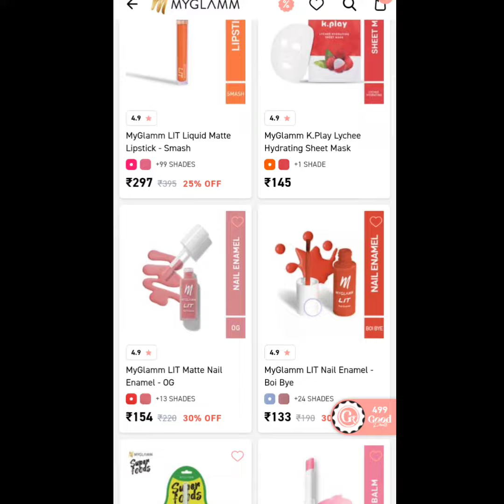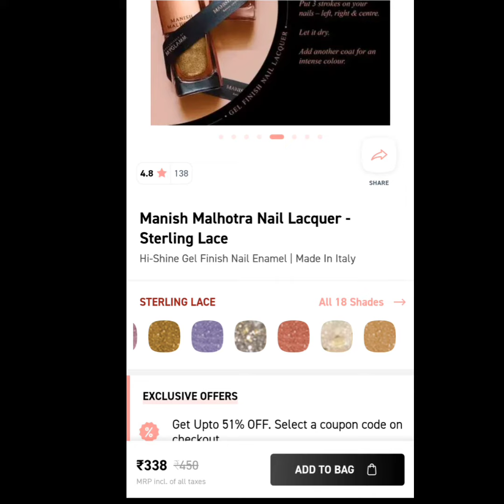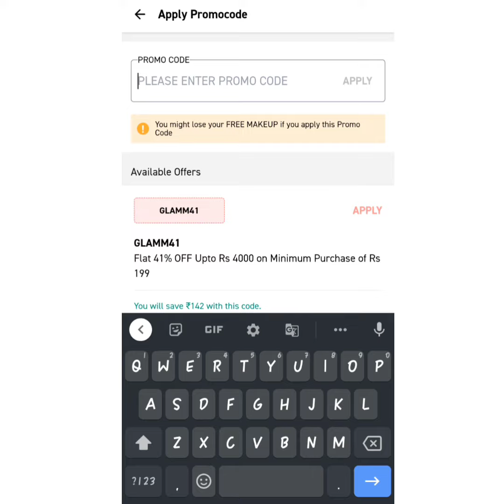My glam free new products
Hello cuties. lots of love ❤️

I Hope you will like this Video and if you like this video please give it a big Thumbs up .share with your family and friends.

!!Keep smiling.. Stay Gorgeous!!❤️